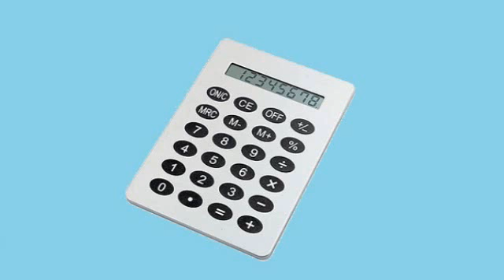Financial copywriting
A brief introduction to the copywriter behind All-Write and the financial copywriting services on offer.